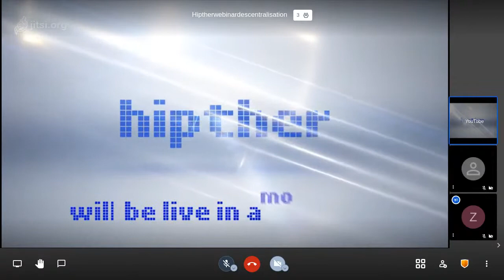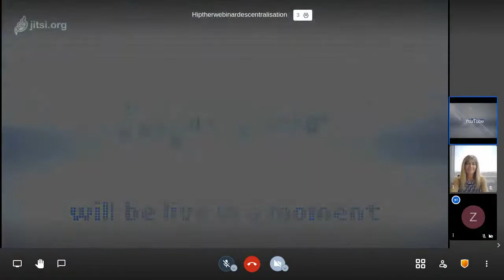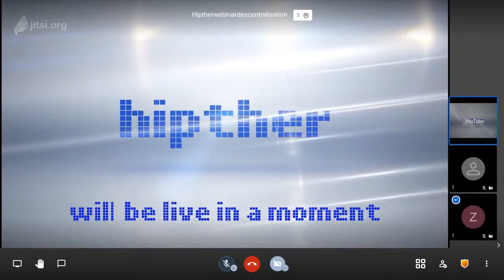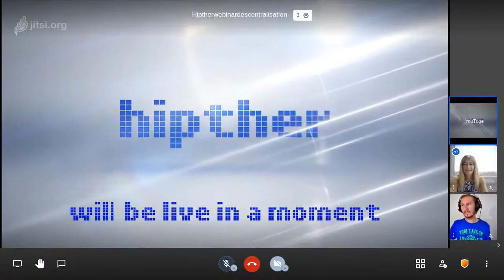Hipther Webinars - Decentralized communities and social innovations (powered by Picante.Today)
How do social innovators catalyze action in decentralized communities? How do change agents innovate in large organizations? What are emerging leaders and how do they exert revolutionary transformation from the fringes?

History is filled with legendary figures, yet we need to look no farther than the current crisis to find heroes deploying ad-hoc strategies to quickly respond to unexpected social needs. It turns out they follow the rules that nature invented along with evolutionary processes derived from “Principles of Emergent Engineering”. These natural principles are at absolute odds with how our governance systems (dys)function in their quest for authoritarian stability.

Based on experience in the field this talk proposes principles that decentralized communities can follow to self-organize with the agility of response to emerging needs. Ways to deploy an “organic DAO” nervous system in which humans are not just “consumers” of data and computing applications but rather actors in a social network operating environment: They are producers, “players” and “inputs” in a new “socio-technical combinatorics” ecosystem where their interactions, mediated by digitally animated artifacts can be coordinated and synergistically orchestrated to steer complex, interdependent global-scale systems.

On 22 July (Wednesday) at 10 AM CDT | 5 PM CET | 4 PM BST, Dr. Mihaela Ulieru (President at IMPACT Institute for the Digital Economy) has joined Zoltán Tűndik (Co-Founder at HIPTHER Agency) for an exciting talk about decentralized communities and social innovations which are powered by Blockchain technology.